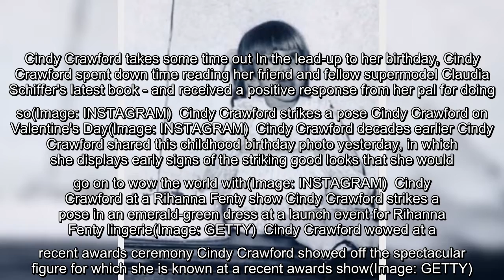Cindy Crawford flaunts age-defying looks as iconic 90s supermodel celebrates 56th birthday